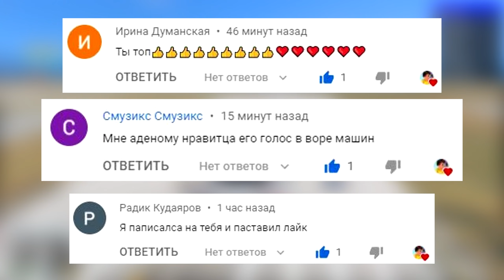УГНАЛ КУЧУ ДОРОГИХ ЧИТ ТАЧЕК У МАЖОРА ЗА 180 СЕКУНД! БИТВА ВОРОВ В ГТА 5!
🎮 Сегодня поиграем в GTA 5 Online с рубрикой битва воров! Вместе с другом отправимся в район казино, чтобы найти и угнать самые крутые и очень дорогие тачки. Наше время будет ограничено всего 180 секундами и мы обязаны успеть угнать тачки и сразу же скрыться от копов на хвосте в рубрике Угнать За 180 Секунд Гта 5! Получится ли у нас провернуть такое дело и заработать кучу денег? Угнал КУЧУ чит тачек у мажора! Сможет ли противник найти тачки лучше моих чит тачек?

Другие ролики по gta5:
🔺 ПРОКАЧАЛ МЕРСЕДЕС МОРГЕНШТЕРНА ДО 500 УРОВНЯ ЭВОЛЮЦИЯ БОГА ГТА 5 МОДЫ! ОБЗОР МОДА GTA 5 MODS
🔶 АВТОУГОНЩИКИ VS КОПЫ В ГТА 5 ОНЛАЙН! ОБМАНУЛ YURACH И УГНАЛ РЕАКТИВНУЮ ЧИТ ТАЧКУ В GTA 5